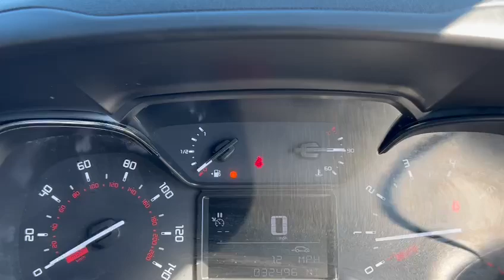CITROEN BERLINGO 1.2 Berlingo 1000 Enterprise PureTech S/S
Visible Vehicle Identification Number at Base of Windscreen, Unglazed Asymmetric Rear Doors Opening to 180 Degrees, Tyre Pressure Monitor, Two-Speed and Intermittent Front Wipers, Top Box Storage Compartment, Automatic Electronic Parking Brake, Electric Power Assisted Steering with Reach and Rake Adjustable Steering Column, EXTENSO Modular Folding Passenger Bench Seat with Pivoting Writing Table - Storage Under Central Seat - Load Through Hatch in Bulkhead and Load Protection Cover Compliant with ISO27956, ESC with Hill Start Assist - ABS Braking including EBA and EBFD, Drivers Seat Height Adjustment - Lumbar - Rake and Reach Adjustment, Door Opening Warning Light and Audible Lights-On Warning, Dashboard Mounted Central Locking Push Buttons and Auto Locking Above 7 MPH, Cup Holders for Driver and Passenger on Either Side of the Dashboard, Cruise Control with Programmable Speed Limiter, Citroen Connect Box with Emergency and Assistance System, Electric Windows - Front with One Touch Operation, Automatic Activation of Hazard Warning Lights on Major Deceleration, Alarm - Parametric and Volumetric - Thatcham Category 1 Approved Alarm with Tilt Sensor, Airbags - Driver, Air Conditioning, 8in Colour Touchscreen with Citroen Connect DAB Radio - Bluetooth Handsfree - USB Socket and Aux-In Jack, 6 Way Adjustable Drivers Seat - includes Lumbar Adjustment and Under Seat Storage, 6 Floor-Mounted Load Securing Rings, 16in Steel Wheel - Twirl Wheel Trim, Multi-Function On-Board Trip Computer, Spare Wheel - Full Size Steel, Side Rubbing Strips, Seat Belt Unfastened Warning - Driver, Rolling Code Transponder Immobiliser, Rev Counter with Maintenance and Gear Efficiency - GEI - Indicators, Remote Central Locking with Deadlocks, Rear Parking Sensors, Overhead Storage Shelf, Nearside Side Sliding Door, 12V Socket in Dashboard, Lockable Fuel Cap, High Level Third Brake Light, Height Adjustable Halogen Headlights, Hard Plastic Floor Protection in Cabin, Full Bulkhead, Front Fog Lights, Front Door Pockets with 1.5L Bottle Holders, Electrically Folding - Adjustable Door Mirrors with Temperature Sensors